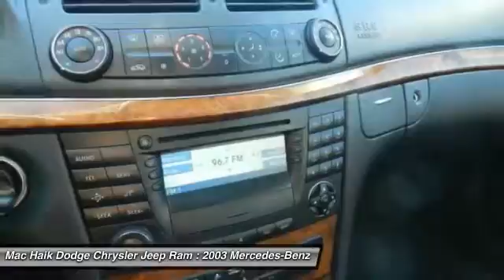2003 Mercedes-Benz E-Class Temple TX 144154A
5255 I H 35 South

Don't miss this 2003 Mercedes-Benz. Make a great choice today with this must-have 4dr car. Learn more about this 4dr car by contacting the dealership today and complete your driving dreams.